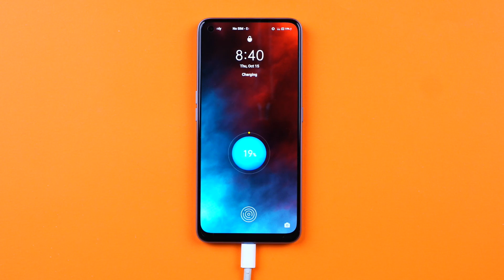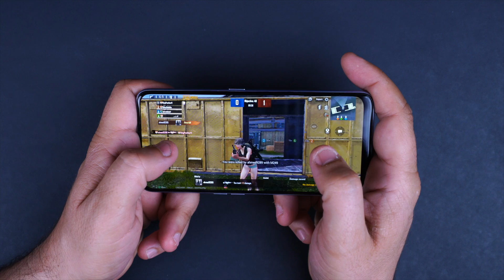خيارات موجهة بالليزر || realme 7 pro